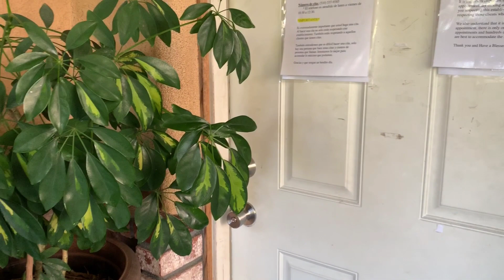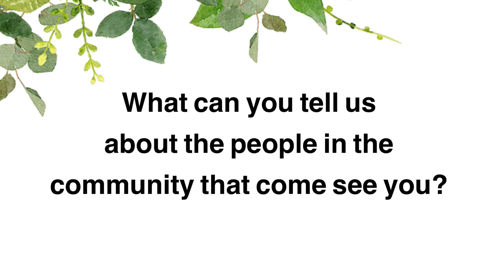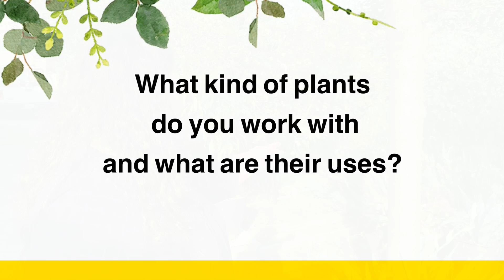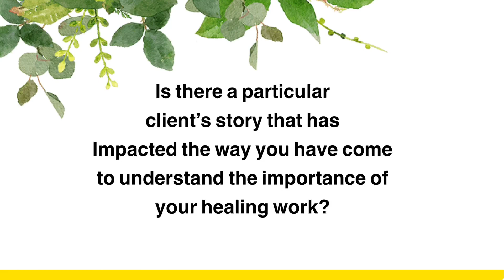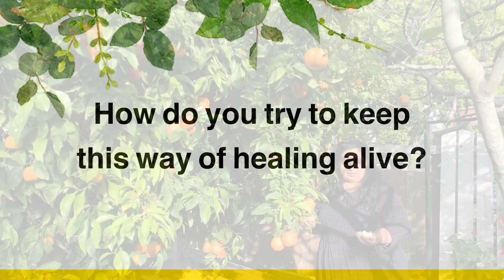UC Berkeley Presentation: Curanderismo: An Interview with Maria Barajas